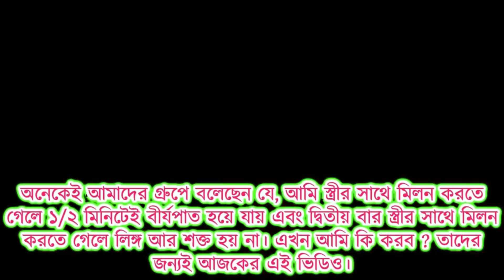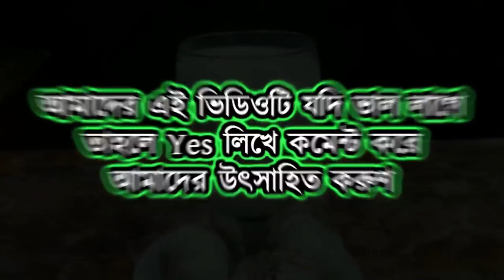প্রশ্নঃ কি খেলে সাড়া রাত মিলন করা যায় ?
অনেকেই "প্রশ্ন ও উত্তর"এর কাছে প্রশ্ন করে জানতে চেয়েছে, কি খেলে সাড়া রাত মিলন করা যায় ?